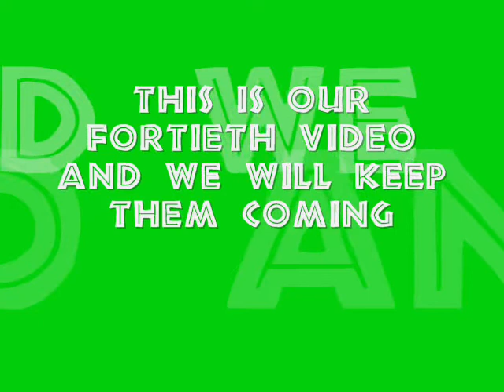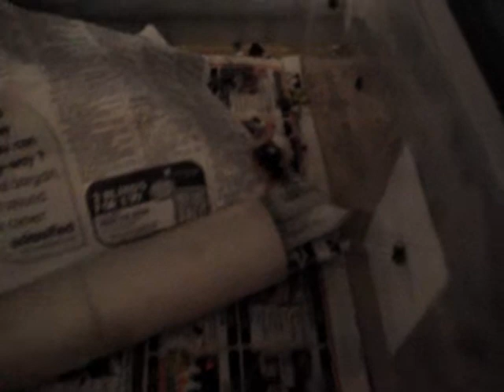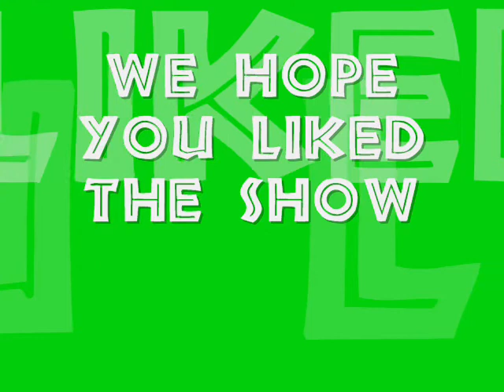Reptiles And Co Fortieth Video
thanks all here is a video on my rodent room and more hope you like